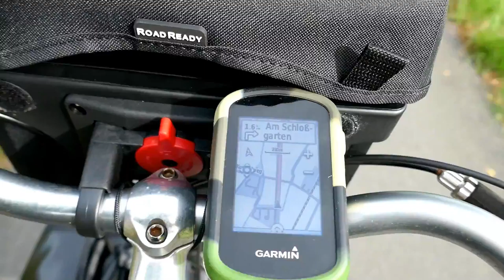Mit dem Rad durch das Münsterland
Ich plane im nächsten Jahr eine große Radtour zu machen. Als kleinen Test machte ich eine Tour von Marl nach Senden mit vollem Gepäck.

Mein Schirm
Meine Hauptkamera
Meine Zweitkamera
Mein Stativ
Meine Schnittsoftware
Rode Funkstrecke
Azden Funkstrecke
Rode Dead Cat
Rode Videomicro
Halbschuhe Meindl
Schuhe Hanwag
Schuhe Lowa
Schuhe Haix
Garmin Rucksackbefestigung
Wasserkessel Alu
Wasserkessel ES